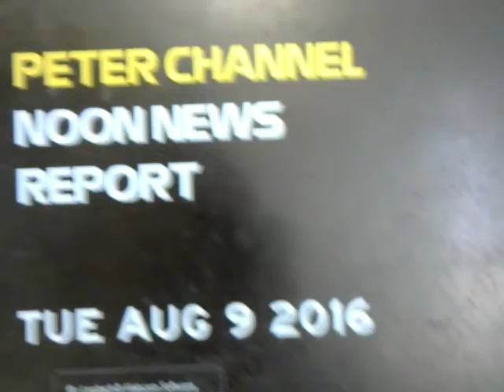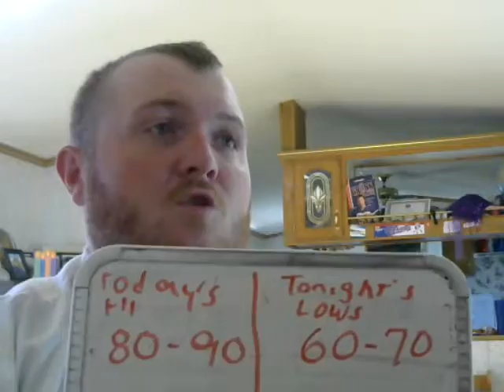Peter Channel Noon News Report- Tuesday August 9, 2016